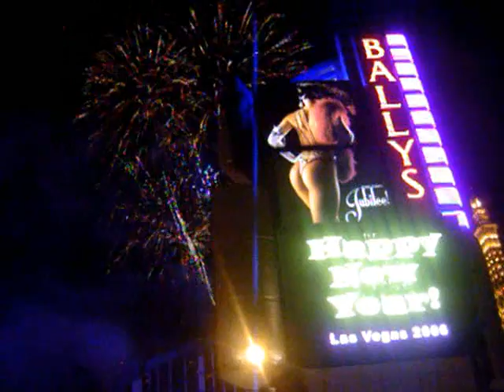New Year's Eve Fireworks - Las Vegas Strip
Fireworks on the Las Vegas Strip 2005/2006